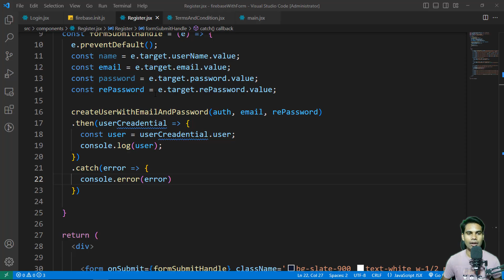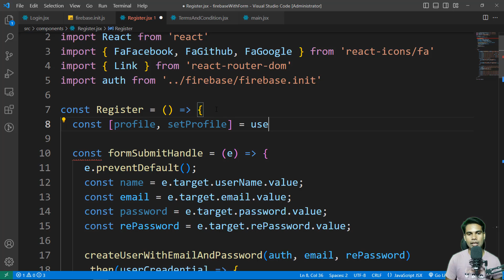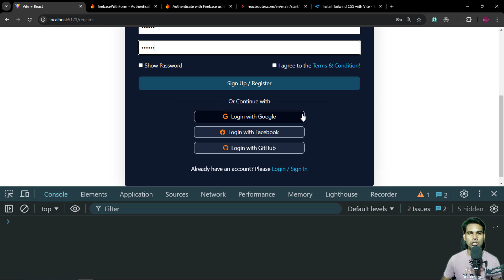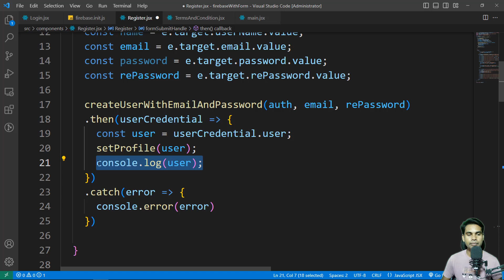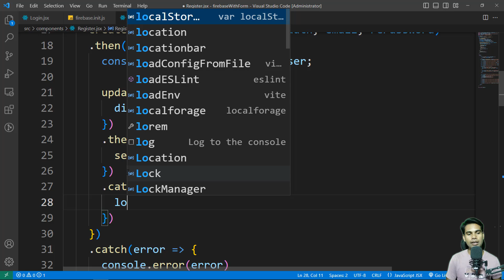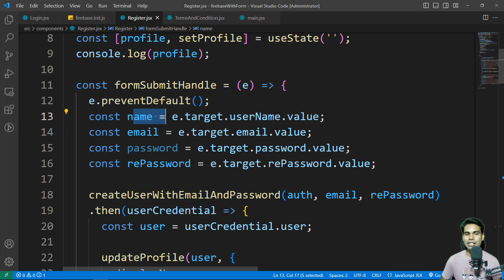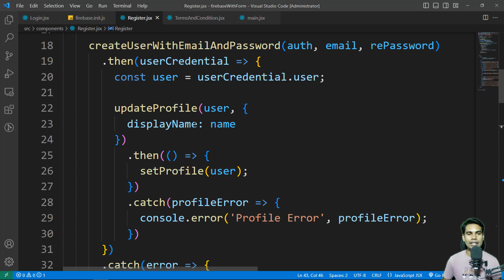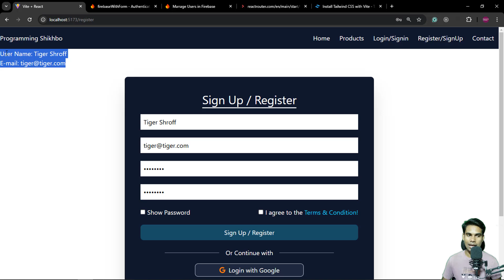update profile in firebase | Firebase bangla tutorial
In this Firebase Bangla tutorial, learn how to update user profiles in Firebase, including changing display names, profile pictures, and other account details. This step-by-step guide will show you how to set up and manage user profiles in Firebase, making your app more interactive and user-friendly.